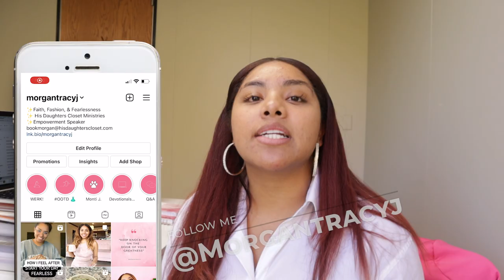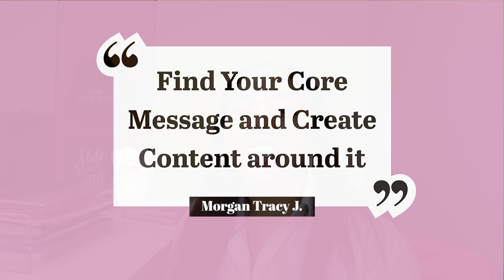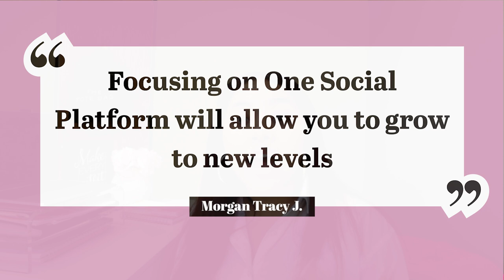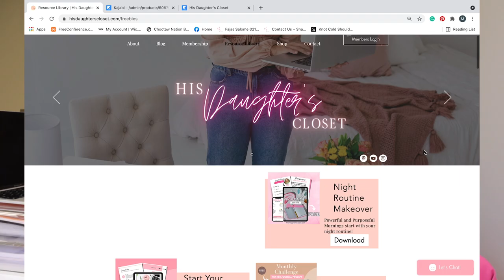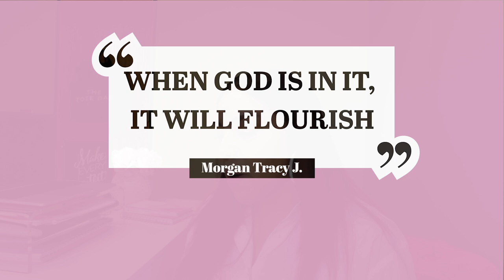How To Start an Online Ministry | 5 Ways I DID IT!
Hey ladies welcome back! Today I am sharing with you 5 Keys that helped me start my online ministry and get it to where it is today!
Honestly, I am so excited to have a ministry and share how actively serving others has changed my life.